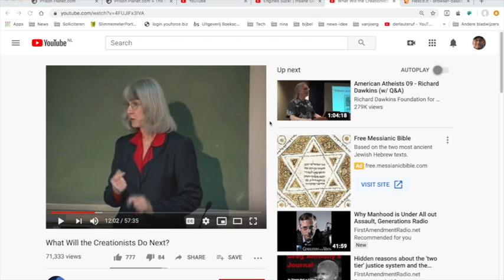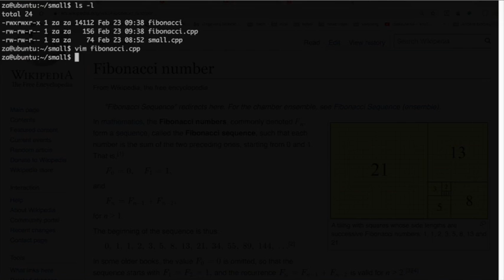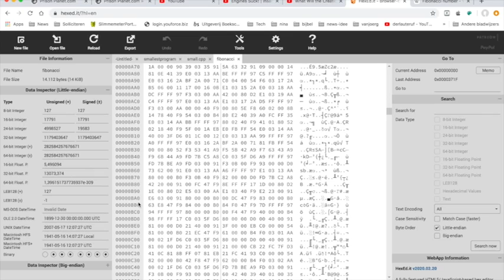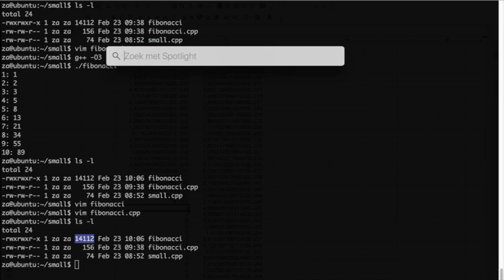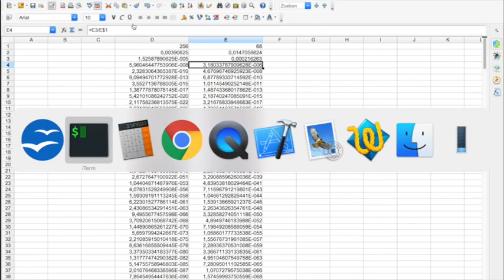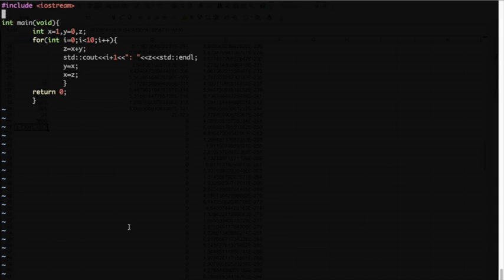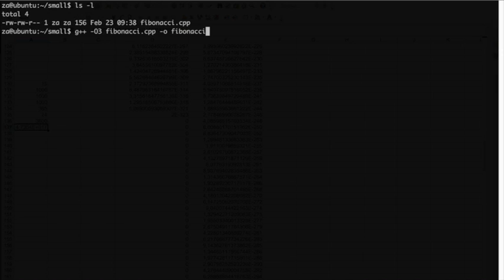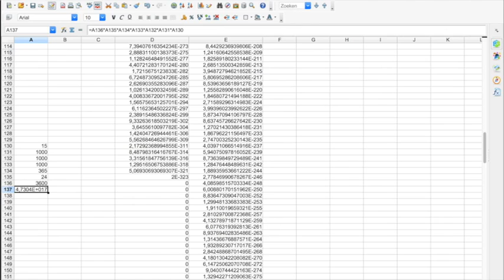Beschouwing287 Mijn bewijs dat Darwinisme onzin is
Atheïsten hebben me uitgedaagd en hier is het dan: mijn bewijs dat er zoiets moet zijn als een Elohim. Hoera voor de gelovigen!

Links met een christelijke achtergrond